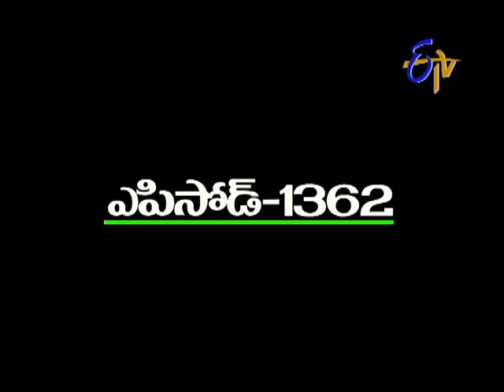Aadade Aadharam - 2nd December 2013 Episode No 1362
Aadade Aadhram -- 2nd December 2013 Episode No 1362